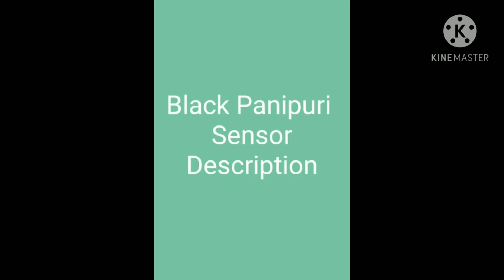automatic panipuri kit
For purchase machine or panipuri system
Call on
Nishant chhabara